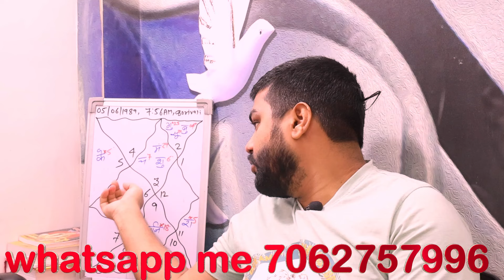#252.Personal Kundali analysis of Someone । हमारे यहाँ कुंडली का विश्लेषण इस तरह से किया जाता हैं ।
महादशा फल